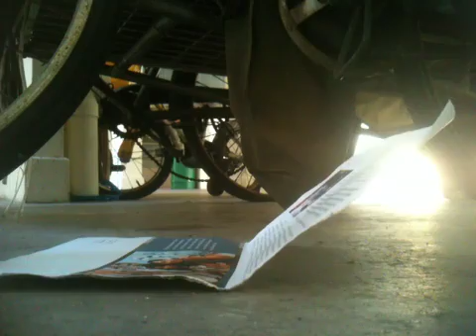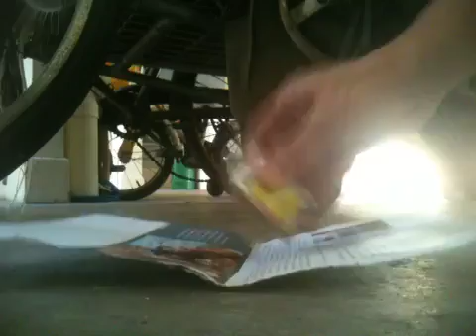Tiara and an unwelcome guest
Will need to trap the male cat to be neutered